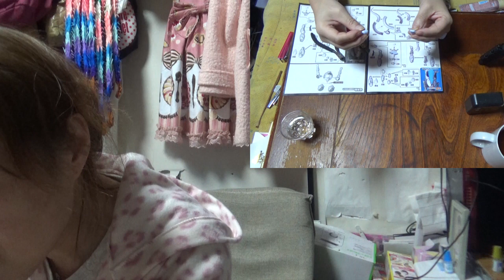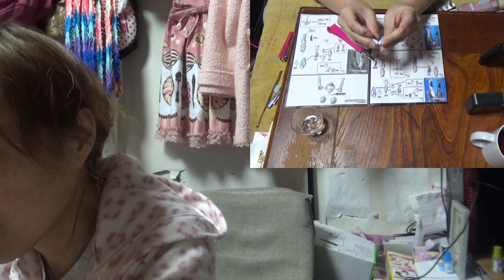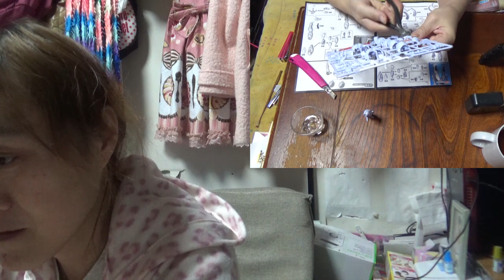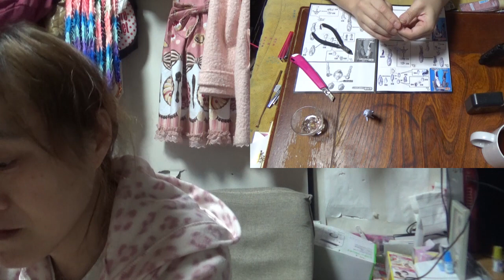宇宙の帝王フリーザ作ってみます☆Vol1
フリーザ